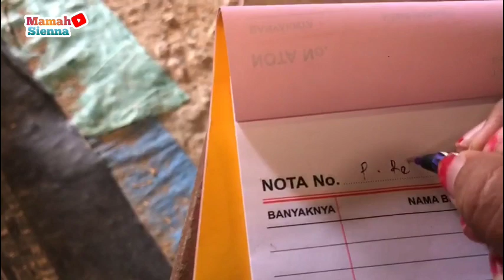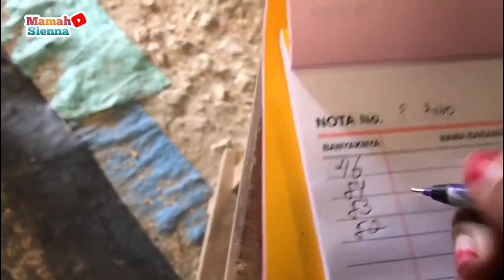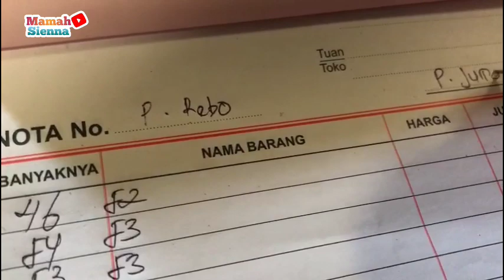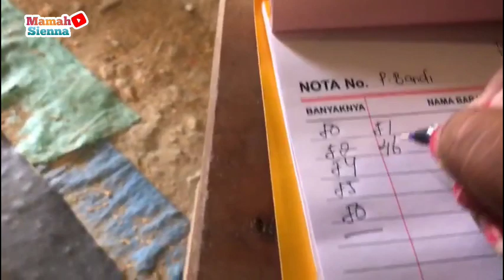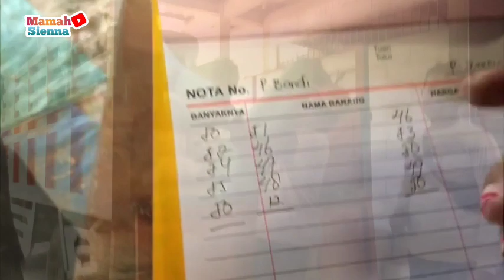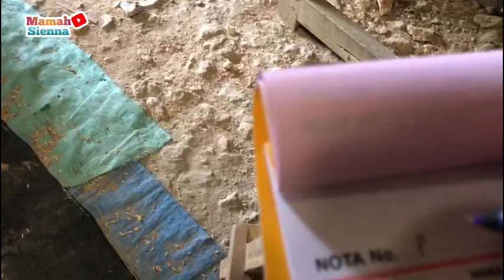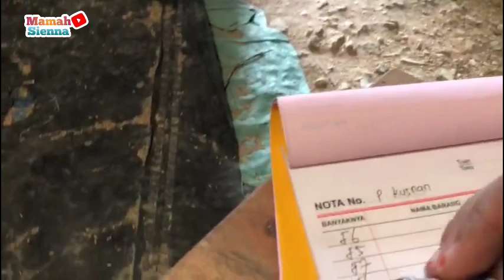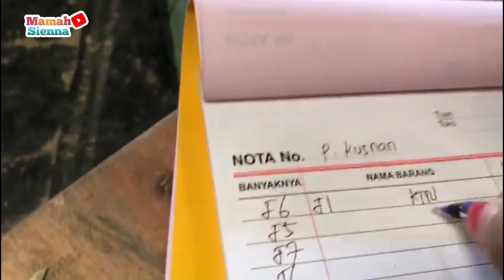Semangat Menjemput Impian || Bahagianya Petani Waktu Panen Padi